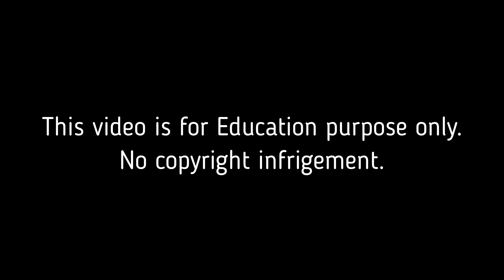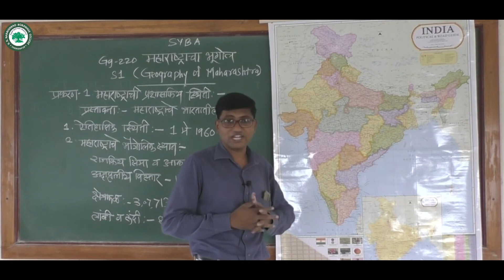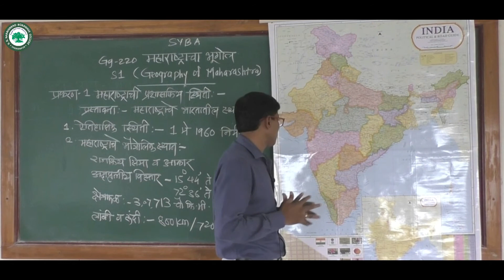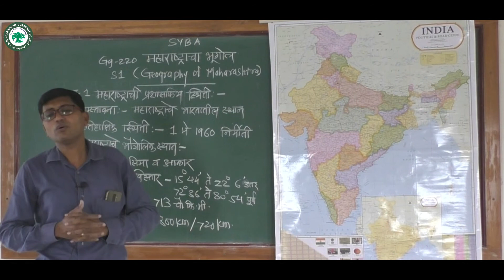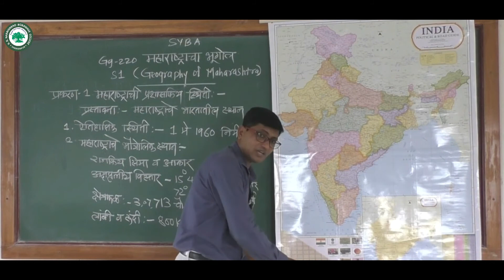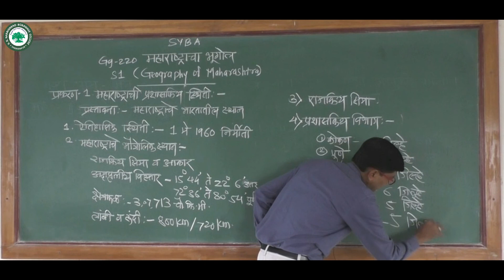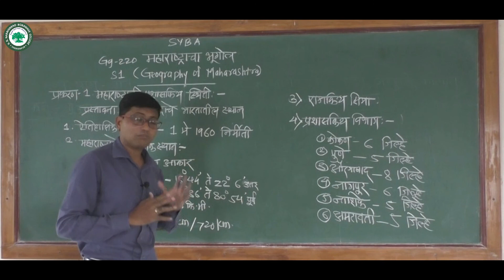S.Y.B.A. (पर्यावरणीय भूगोल) ।। घटक: महाराष्ट्राचा भूगोल ।। By. प्रा. पवार एस. एन.